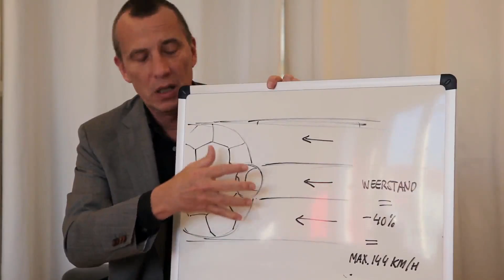Humberto Tan: Hoe hard kan een bal maximaal weg worden geschoten?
Humerto Tan vraagt zich af hoe hard een bal maximaal weg kan worden geschoten? Het antwoord is niet zo makkelijk. Thomas vertelt je er meer over.

Naast deze vraag vind je nog 100 andere vragen en antwoorden in de nieuwe Quest101.

Heb jij een vraag voor de nieuwe Quest101? Stuur je vraag hier in

Test jezelf op Quest Test Nederland, het platform voor de leukste kennis- en psychologische testjes